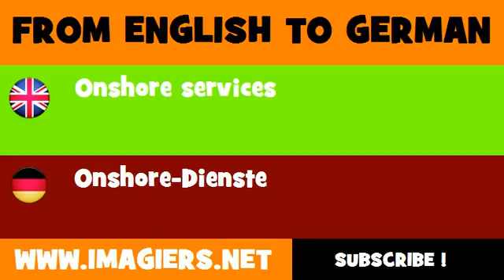DEUTSCH ENGLISCH = Onshore Dienste